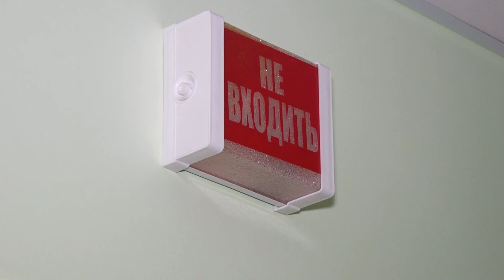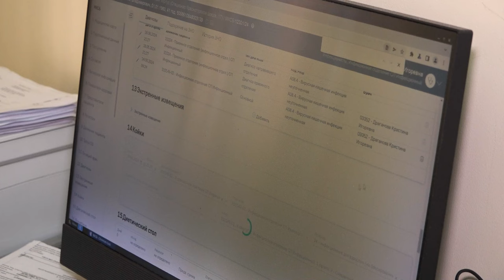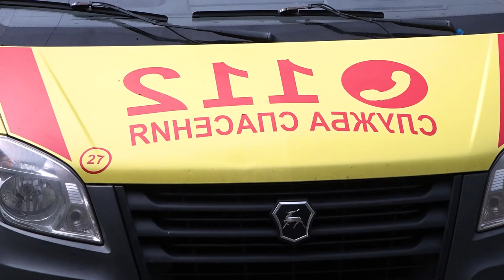Опасная бактерия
Массовая вспышка ботулизма взволновала и напугала общественность. Пострадавшие от заболевания по-прежнему проходят лечение в больницах. Вместе с врачом инфекционистом расскажем, в каких продуктах содержится ботулотоксин и как снизить риски заражения